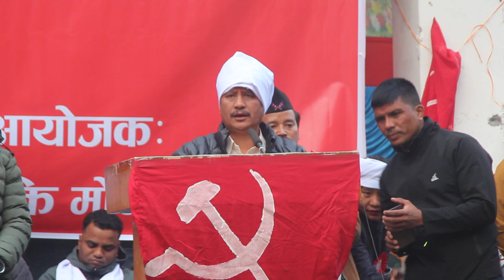नेपाल कम्युनिष्ट पार्टीका महासचिब नेत्रविक्रम चन्द ‘विप्लव’ले बेनीमा गर्नुभएको सम्बोधन Netra bikram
मगर मुक्ति मोर्चा नेपालको चौथो राष्ट्रिय सम्मेलनलाई बेनीमा सम्बोधन गर्दैनेपाल कम्युनिष्ट पार्टीका महासचिब नेत्र विक्रम चन्द ‘विप्लव’ । २०७८ मंसिर ८ गते ।